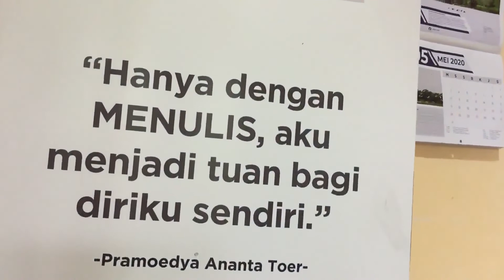Tangkap dan Masak Kepiting Bakau untuk Makan Se RT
Kepiting bakau membantu menjaga keseimbangan ekosistem di daerah tempat kepiting ini tinggal, yaitu di daerah bakau atau mangrove.

Mangrove crabs help maintain the balance of the ecosystem in the area where these crabs live, namely in mangrove or mangrove areas.